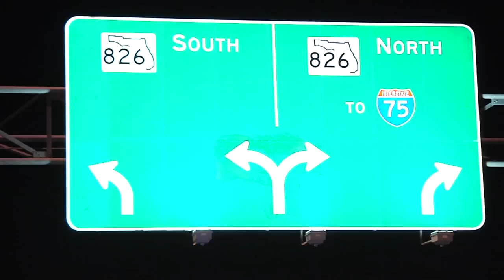Dolphins player Kendrick Norton injured in crash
Miami Dolphins defensive tackle Kendrick Norton has been seriously injured in a crash.